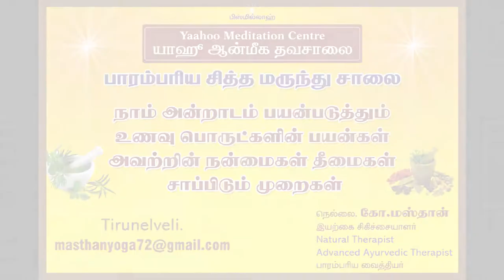Benefits of Pachai Vazhai Pazham in Tamil (பச்சை வாழை பழம் நன்மைகள்)